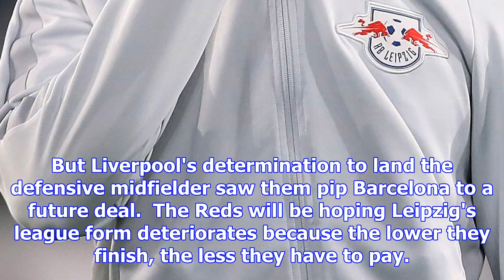Keita could cost reds £66m if rb leipzig qualify for the champions league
LIVERPOOL will have to fork out £66million for Naby Keita if RB Leipzig qualify for the Champions Le...